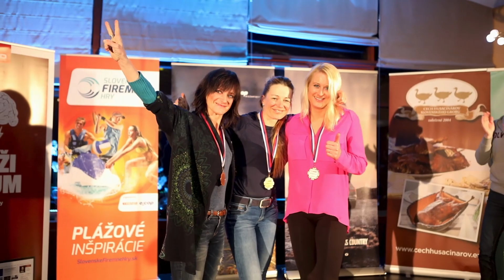Ceskoslovenske firemne hry 2019